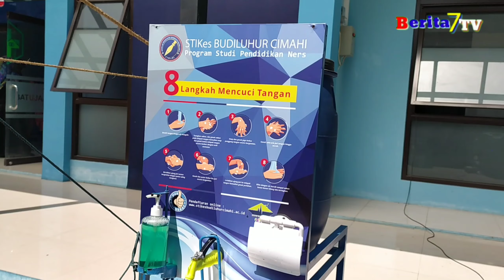WARGA DESA BATUJAJAR BARAT DAPATKAN VAKSINASI MASAL GRATAS